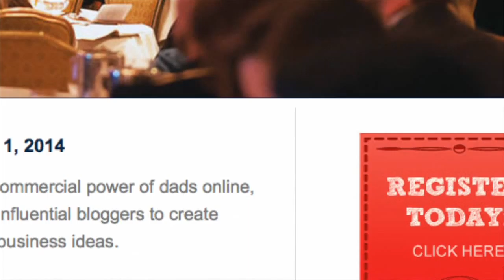Dad 2.0 Summit in New Orleans Hosts Richard Tolman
Richard Tolman, is a Professor at the University of Michigan School of Social Work. He received his doctorate in social welfare from the University of Wisconsin-Madison and his MSW from the University of Michigan. He will speak at the Dad2Summit during its January 30 - February 1, 2014 gathering in New Orleans.

Professor Tolman's work focuses on the effectiveness of interventions designed to change violent and abusive behavior, and the impact of violence on the physical, psychological, and economic well-being of victims. He began his work in this area as a practitioner working with men who batter in 1980.

His current projects include research on the impact of and prevention of abuse during pregnancy and involvement of men and boys as allies to end men's violence against women. He is currently co-Director of the Global Research Program on Mobilizing Men for Violence Prevention, a collaborative project between the University of Michigan and the University of Minnesota.

Professor Tolman teaches primarily in the interpersonal practice sequence. He also co-teaches a course focusing on community empowerment through creative expression. He is engaged in several projects, overlapping dimensions of research, teaching, and service, that focus on the use of creative arts in social work efforts.

Join us in New Orleans, LA! January 30 -- February 1, 2014

An annual conference about the changing perception and online voice of modern fatherhood. Join us for Dad 2.014 in New Orleans Jan. 30 - Feb. 1, 2014!

The Dad 2.0 Summit is an open conversation about the commercial power of dads online, and an opportunity to learn the tools and tactics used by influential bloggers to create high-quality content, build personal brands, and develop business ideas.

DAD 2.0 Summit gives some of today's most influential and widely-read parenting writers, online media personalities, and dad bloggers an unprecedented opportunity to have conversation and meaningfully connect with world-class brands.

PS: Most of the info presented here was taken directly from Richard's website. Look for him there!

Charlie Seymour Jr of is known as the Video-Crazed MBA Marketer. He is excited about attending Dad2Summit for the first time and will share his video and marketing talents with everyone in attendance.

He blogs, creates videos and marketing campaigns for clients, and lives a great life as a Dad and Granddad.

Granddad Charlie is also the creator of which features his toddler Grandson Beckett in Lessons: For Life. For Fun! Charlie started this video blog not long after his father's death - Beckett will grow up not knowing his Great Granddad but Charlie will make sure that, through the power of online video, Beckett will always remember him. And Charlie's "crusade" is now to get all Dads and Granddads to use video so that family members will always remember their look, their sound, and their love.

Charlie has two beautiful, talented, and grown daughters (Stacie and Liz), a son-in-law (Chris), a grandson (Beckett), and new granddaughter (Isabel) who enrich my life in everything they do. He lives outside of Philadelphia in Wallingford, PA USA with my wife, Pam, a cat, a dog, 7 computers, and 8 cameras!